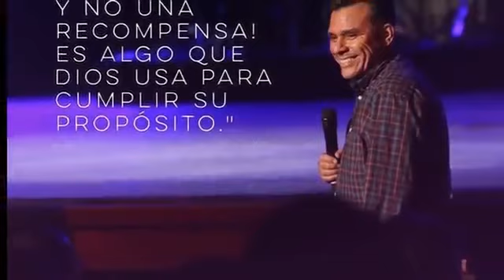Famosos Reaccionan a la muerte de JULIO MELGAR